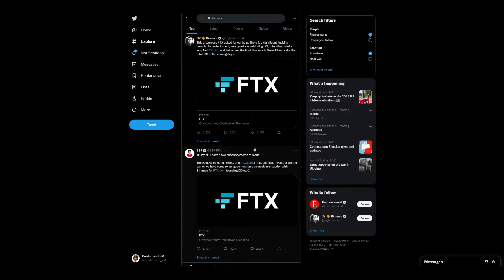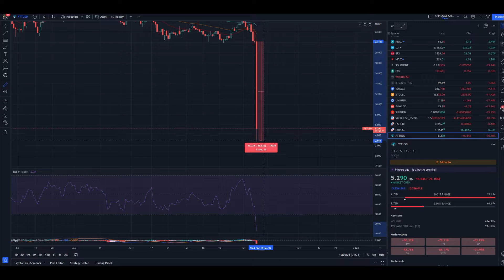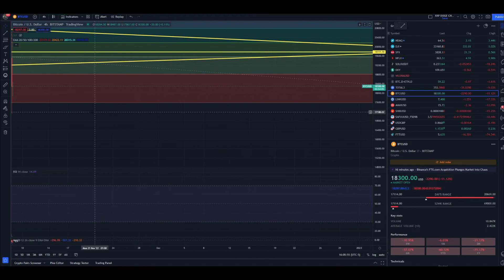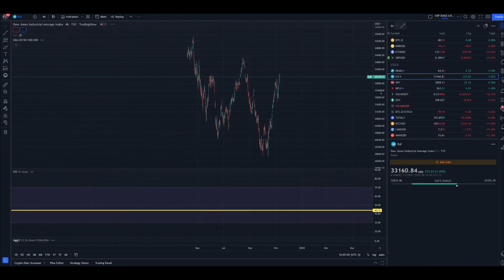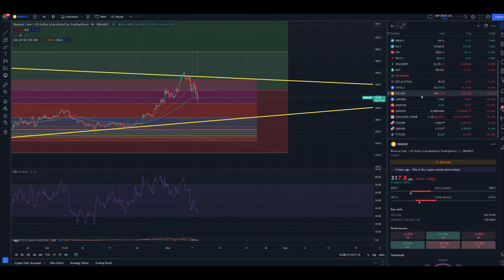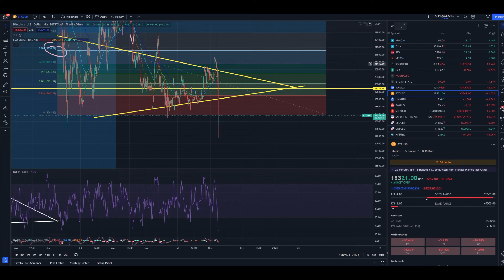CRYPTO MARKET BLACK SWAN EVENT | IS IT HERE??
IF A WEIRD WHATSAPP COMMENTS. DO NOT CLICK ON IT!! ITS NOT ME! I HAVE IMPERSONATORS NOW!

my buy me a coffee link! if you feel up to donating 5 dollars or more. anything at all is appreciated, you are not obligated in any sense to do this... it just goes a long way in supporting me as a TA chart specialist!

ALSO WATCHING THE VIDEO GOES A LONG WAY IN HELPING ME OUT :)

IT'S MY TWITTER!